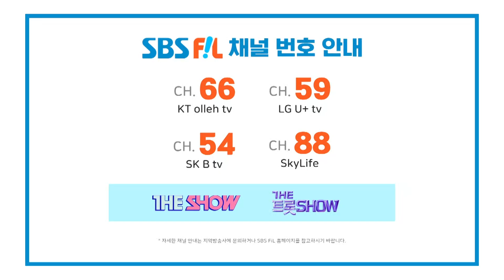[11회] “스트라이크”를 향한 불타는 열쩡🔥과 노오력💪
The K-POP